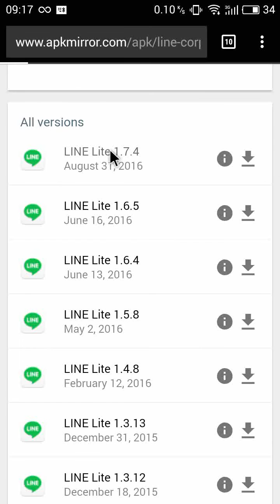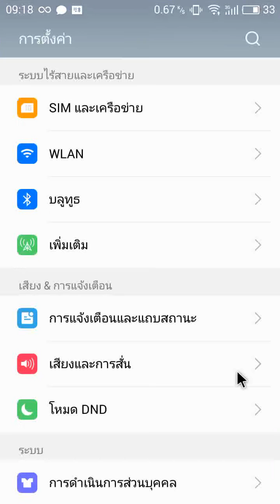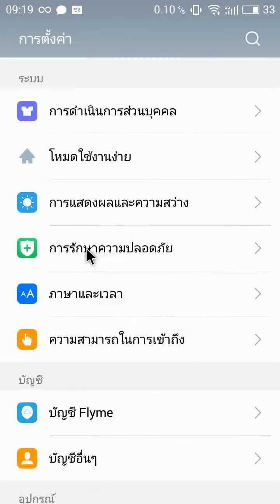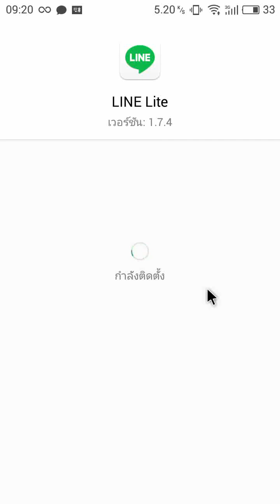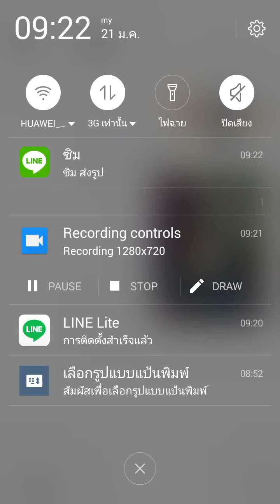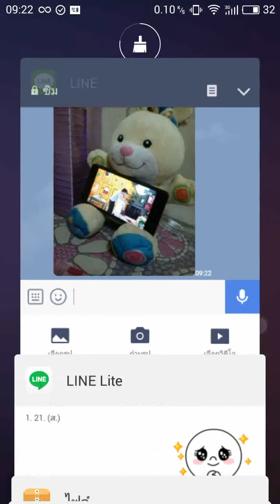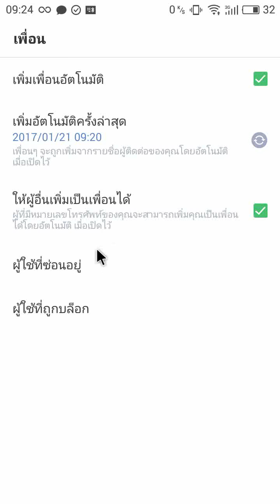สอนลง Line 2 ไอดี ( Line lite )